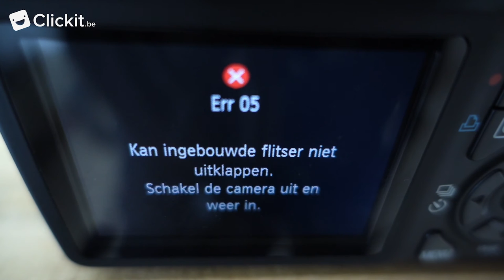Fotografie voor beginners: de flitser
Flitsen, welles of niettes? Ontdek het in deze videoles voor fotografen in spé. Ontdek ook onze superleuke workshops en kinderkampen

De flitser:

Als er te weinig licht valt op ons onderwerp kunnen we als fotograaf gebruik maken van een flitser. Door te gaan flitsen kunnen we extra licht op ons onderwerp afvuren en dus in heel donkere situaties toch nog foto's nemen.

Het enige probleem bij flitsen is dat het onze foto's heel snel lelijk kan maken. Met een flits krijgen we snel harde schaduwen, een donkere achtergrond en zelfs slechter: gekke bekken van mensen die de flits niet zagen aankomen.

De meeste camera's hebben een ingebouwde flitser, jammer genoeg is die te klein en slecht gepositioneerd om er mooie foto's mee te kunnen maken.
Wij willen uiteraard indruk maken met onze foto's en dus gaan wij nooit onze ingebouwde flitser gebruiken! Vanaf nu gaan we dus volop gebruik maken van ramen en natuurlijk buitenlicht.

In het linkse voorbeeld is de fotograaf een beetje dom geweest om zijn onderwerp niet dichter bij een raam te zetten. De rechtse fotograaf heeft hier wel aan gedacht. Zijn foto is dan ook veel mooier gelukt.

Zolang we foto's nemen met de automatische stand van onze camera kan het zijn dat onze flitser in donkerdere situaties vanzelf open klapt. Dit kunnen we niet echt voorkomen en dus moeten we wel flitsen. In latere filmpjes zullen we andere en betere camerastanden ontdekken die de flitser niet vanzelf doen open klappen.

Als de flitser open klapt dan moeten we opletten dat we die niet tegenhouden met onze vingers. Anders krijgen we een rare foutmelding. Stel dat we die zien, dan herstarten we de camera via de aan- en uitschakelaar om het probleem op te lossen.

Is flitsen dan altijd slecht? Nee, moesten we beschikken over een professioneel flitsapparaat dan zouden we dat wel kunnen overwegen. En zoals we hier kunnen zien, gebruiken sportfotografen, persfotografen en trouwfotografen enorm vaak een flitser.